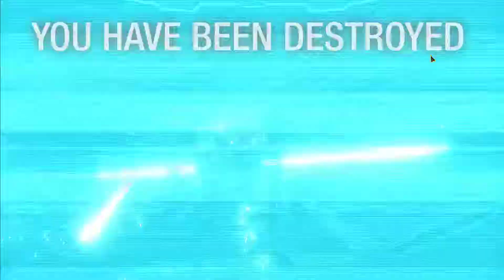MechWarror Online 01 30 2019 a